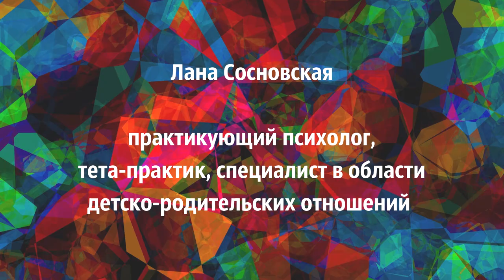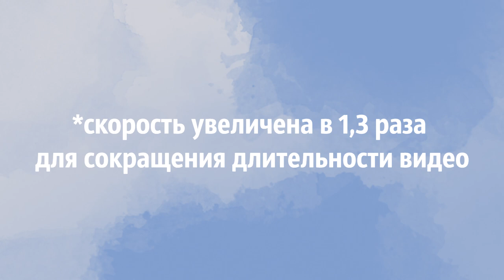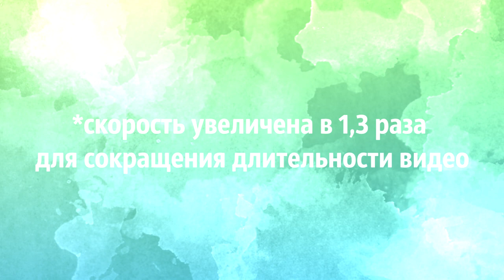О чувствах❤️: психолог о генеалогическом поиске и составлении родословного древа семьи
Что мы чувствуем, когда ищем? Обычно это не предмет рассуждения генеалога, но мне кажется, в этом направлении есть, о чем задуматься. В этом видео интервью психолога, специалиста по детско-родительским отношениям Ланы Сосновской и мой комментарий.

🔔UPD. Есть, оказывается интересные англоязычные статьи на эту тему, вот такие например:

The intergenerational self: Subjective perspectives and family history. In F. Sani (Ed.), 2008 Self continuity: Individual and collective perspectives (pp. 131-143) NY, US: Psychology Press

The power of family history Pediatric nursing 39(3):113-4 August

Я не читала, буду рада комментариям прочитавших.